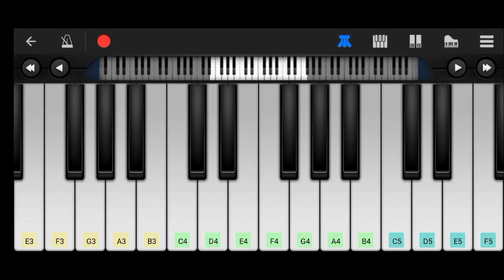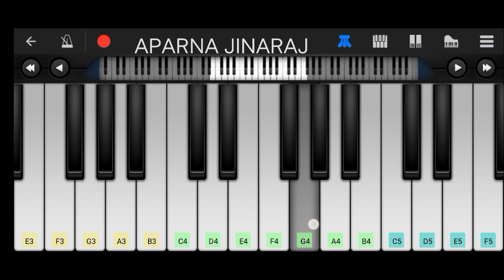Onapattin Thalam Thullum - Piano Tutorial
Piano Tutorial of the song Onapattin Thalam Thullum